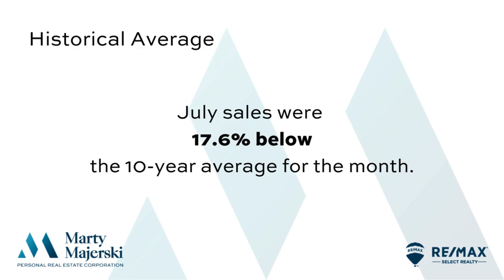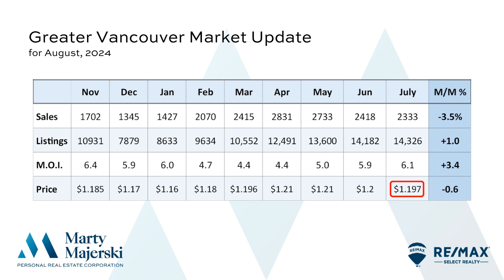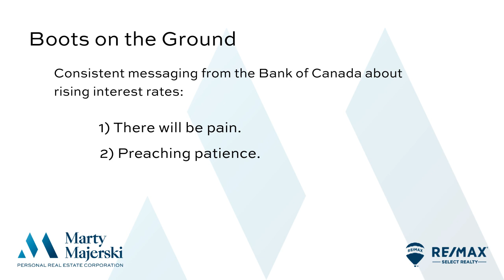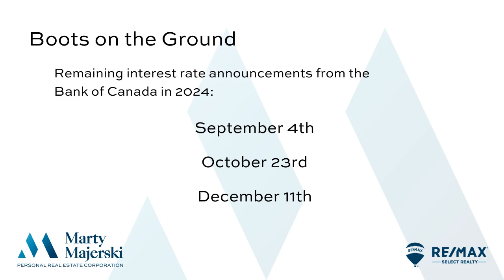Greater Vancouver Market Update for August, 2024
It’s the dog days of summer, but in a month that is typically quite eventless, some very interesting trends are starting to emerge. National housing starts… are up by double digits on a seasonally adjusted basis. Market activity… essentially flat, at a time of year when it should be falling. And with everything that’s currently happening politically, socially, and economically, the best advice I can offer you is: get the popcorn out, because the next few months are going to be very interesting.